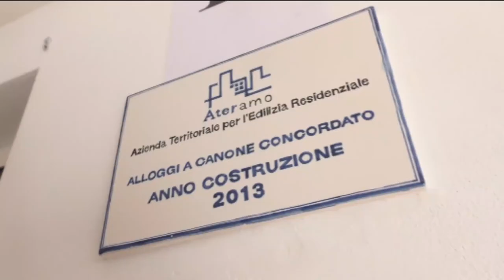Ricostruzione, nuove assunzioni negli USR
In arrivo 138 nuove unità di personale negli USR, 30 dei quali per l'Abruzzo. Obiettivo accelerare l'iter delle pratiche di ricostruzione post sisma del centro Italia